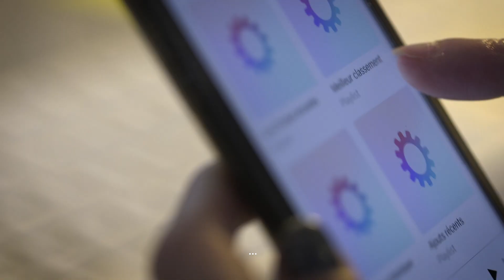JE FAIS LA DIFFÉRENCE CATHERINE INACIO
Qui sont Catherine, Laetitia et Théo ? Qu’ont-ils de particulier ? Pour le découvrir, il faut tout juste 1min30, la durée de chaque épisode de ce triptyque détonant… Son credo : Je fais la différence.

Cette série de films courts part à la rencontre de trois personnalités au parcours de vie inspirant, en soulignant leur singularité, leur créativité et leur engagement. Des images élégantes, en demi-teinte, révèlent leur quotidien professionnel.  Elles sont journalistes, performer ou athlète de haut-niveau et interpellent notre curiosité.

Le spectateur ne découvre en effet leur « particularité » qu’au dernier moment. Cette « surprise », sorte de pirouette, impose une relecture du film et démonte les préjugés qui persistent sur la différence.

Ces courts-métrages ont été réalisés par Handicap.fr et Découpage, avec le concours du secrétariat d’Etat chargé des Personnes en situation de handicap, de Thalès et de la Fondation Malakoff Médéric, à l’occasion de la Journée internationale des personnes handicapées le 3 décembre 2019.